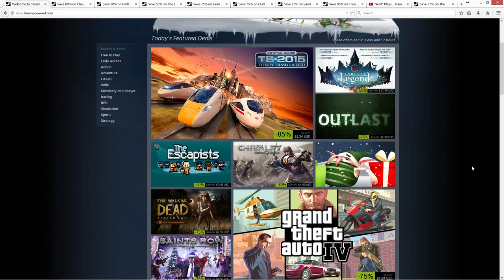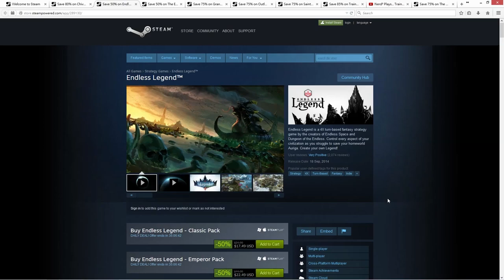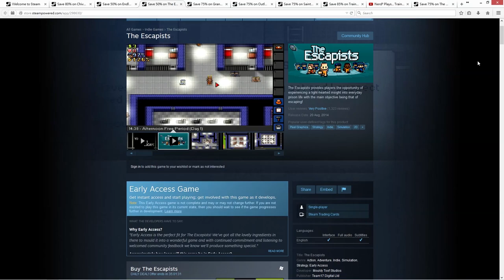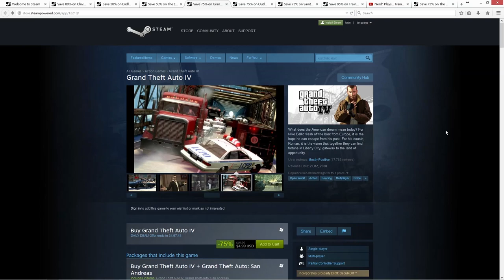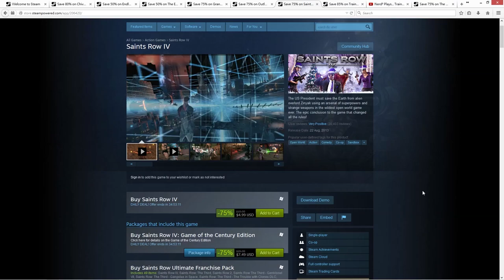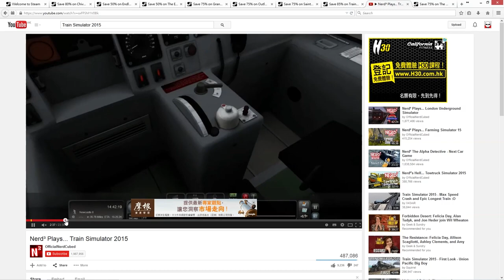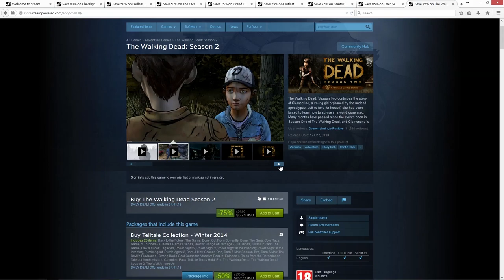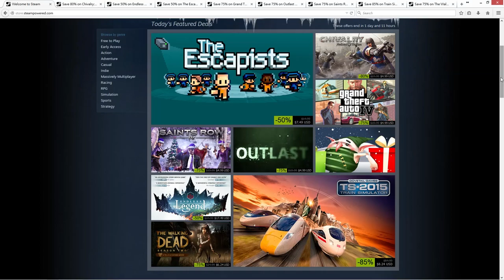[Panda介紹說] Steam 佳節特賣 2014年12月23日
Steam的2014冬季大減價第五日, 又來簡介一下今日的焦點特賣。製作時間有限，內容如有錯漏請指出和包涵。如果覺內容有用或有改進的提議，請留言相告。

備註:

1. 由於要盡快出片，所以這系列影片只用30fps製作，減低所需滙出時間。

2. 每日焦點特賣會持續48小時，所以今日影片介紹的特賣，明天雖然可能在主版面看不見，但其實特價仍在。

3. 本系列有參考TotalBiscuit的"Salebox"影片，但內容絕非搬字過紙的抄襲。其實我主要目的是為求讓大家多些接觸不同類型的遊戲，而非要求做到像Salebox般，能準確和全面地給予觀眾考慮購買不購買的情報。

亦因為香港似乎鮮有人做這種影片，所以我才決定製作這系列，不過由於要盡快推出，故傖促間未能深思製作模式，希望日後有改進的機會。